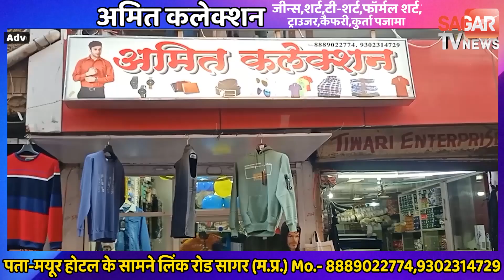डायल 100 के ड्राइवर के इस काम की जमकर तारीफ हो रही || SAGAR TV NEWS